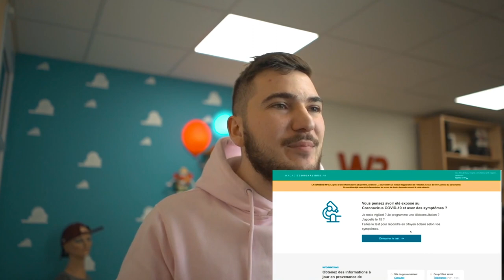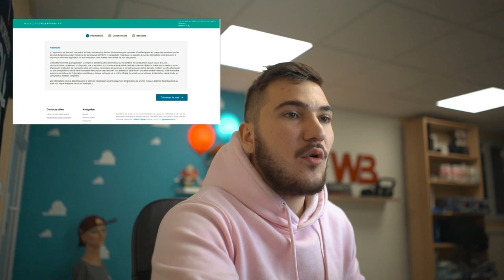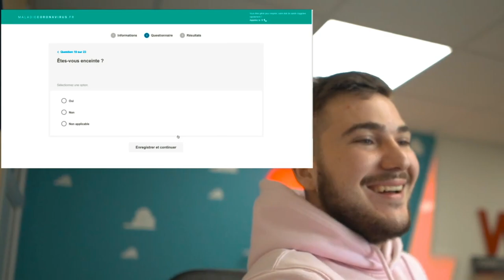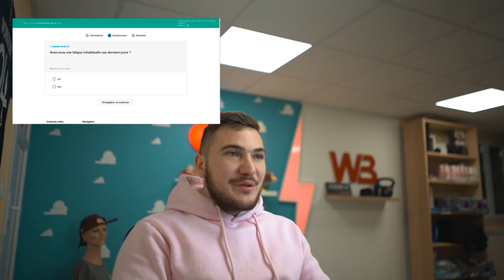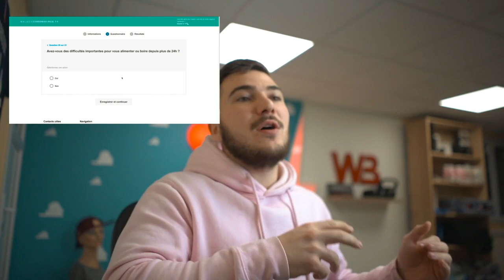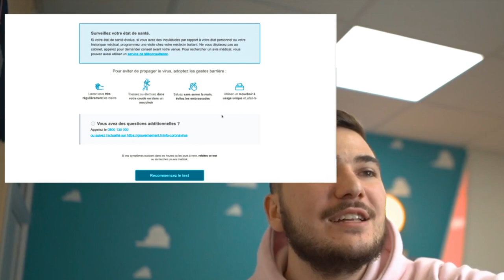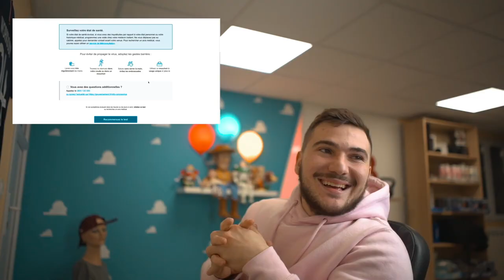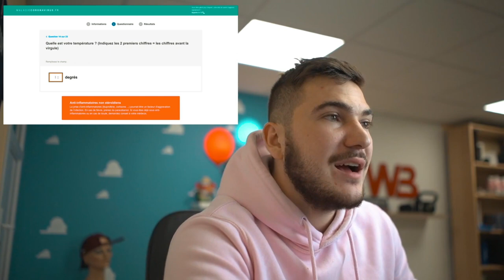J'AI LE CORONAVIRUS ?!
Salut la team, c'est Workbody ! Aujourd'hui nouvelle vidéo dans laquelle je fais un test afin de savoir si j'ai le Corona Virus !
Plus sérieusement les gars, prenez soin de vous et de vos proches pendant cette période de confinement !
Si vous avez des idées de vidéos, n'hésitez pas a me les proposer dans les commentaires !
Bonne vidéo !

● INFO●

montage: @neso'studio
Mon programme workhard est disponible gratuitement !

● ME SUIVRE ●

● MON MATÉRIEL ●

| WORKBODY